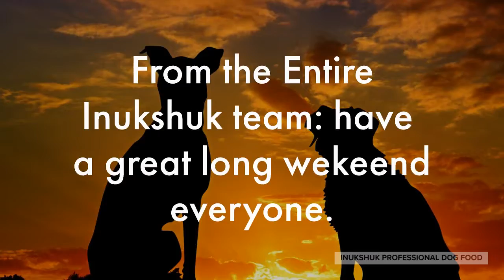Dog Days Of Summer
Long weekends are meant for inukshukadventures!